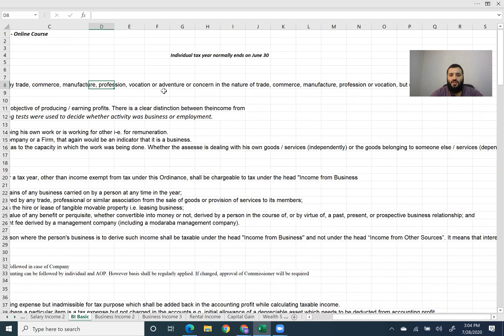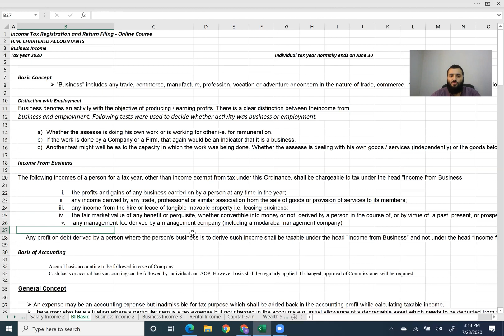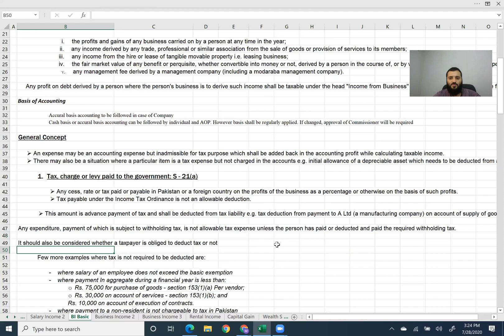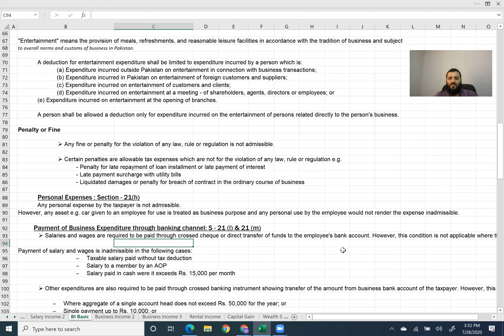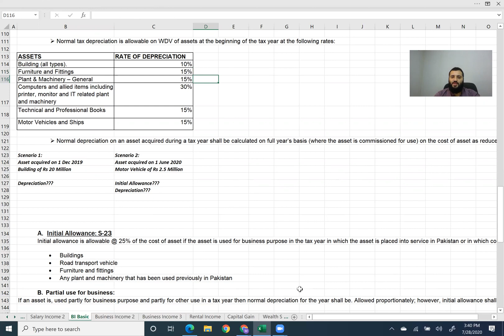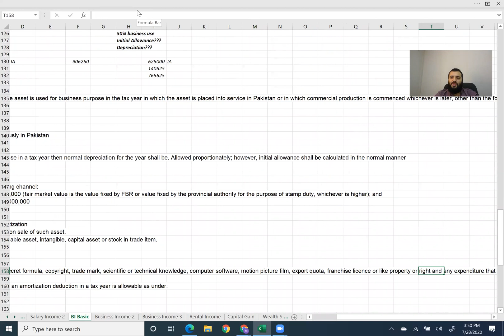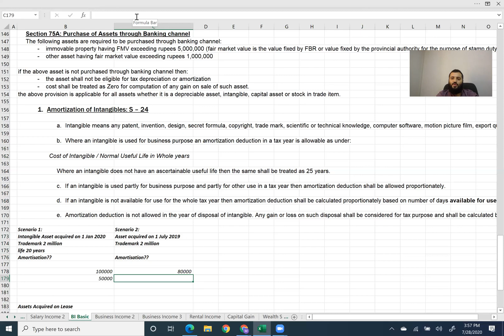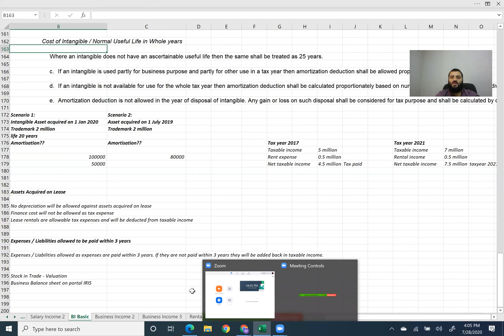Income Tax Return Filing Course Pakistan ｜ Meeting 4 ｜ Mustafa Mirchawala